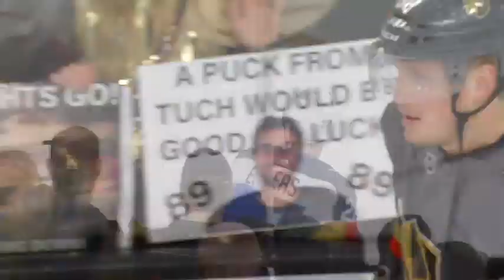Recap: WPG vs VGK Feb 22, 2019